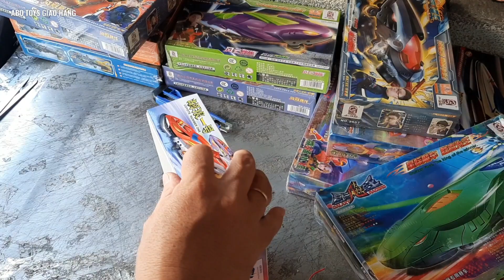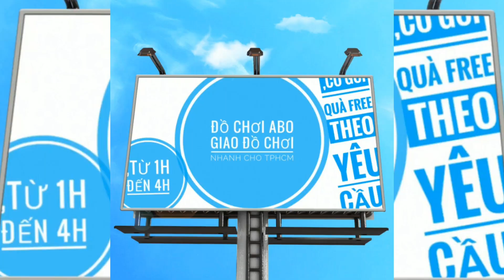SÁNG 18.12 TEST VÀ ĐÓNG 1 ĐÓNG XE NGÂN HÀ - ĐỒ CHƠI ABO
1. ĐỒ CHƠI CHO BÉ GÁI
2. ĐỒ CHƠI CHO BÉ TRAI
5. MÁY BAY ĐIỀU KHIỂN
7. ĐỒ CHƠI CON VẬT ĐIỀU KHIỂN
8. ĐỒ CHƠI BÚP BÊ
9. ĐỒ CHƠI NHÀ BẾP
10. ĐỒ CHƠI LẮP RÁP
11. ĐỒ CHƠI KHỦNG LONG
12. ĐỒ CHƠI VẬN ĐỘNG
13. ĐỒ CHƠI BÁC SĨ
14. ĐỒ CHƠI ĐẤT SÉT
15. MÁY TÍNH TIỀN SIÊU THỊ
16. MÁY BÁN NƯỚC TỰ ĐỘNG
17. ĐỒ CHƠI BIẾN HÌNH
18. ĐỒ CHƠI THÁCH ĐẤU